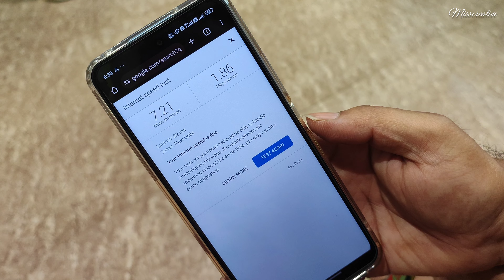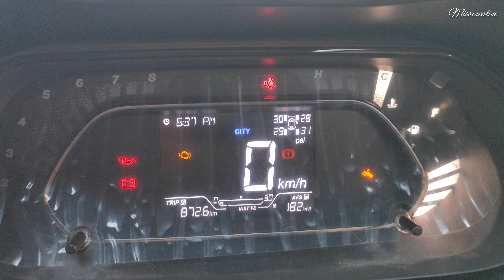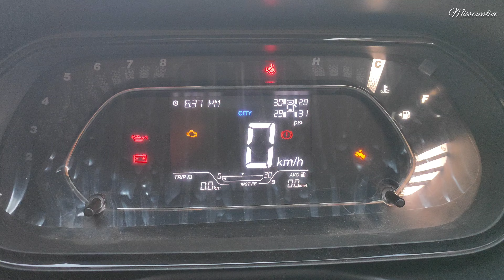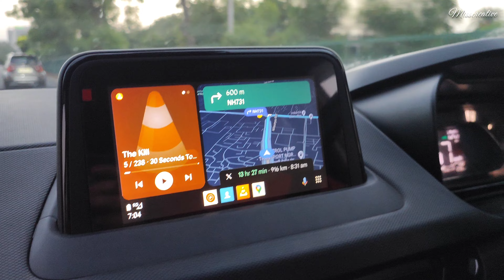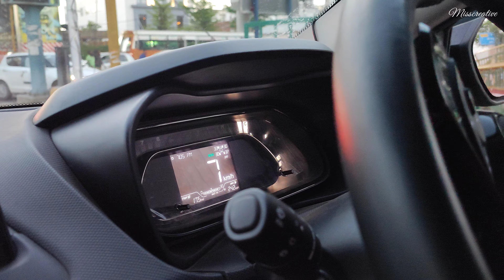Lucknow to agra | Agra lucknow expressway | Kolkata to ladakh by road | Misscreative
Kolkata to ladakh 2024
Kolkata to ladakh by road
kolkata to manali by road
Kolkata to ladakh by car 2024
leh ladakh
Lucknow to agra
kolkata to ladakh by bike
tata nexon
Kolkata to srinagar
Kolkata to lucknow by road
Kolkata to bodh gaya
Purvanchal expressway
Yamuna expressway
Agra lucknow expressway
Ladakh tour
Ladakh 2024 bike ride
leh ladakh bike trip
Kolkata to purvanchal expressway

~~Our Car~~
Tata Nexon XZ+ Kaziranga Edition Petrol Version with Manual Transmission